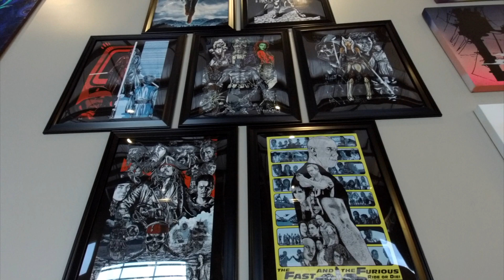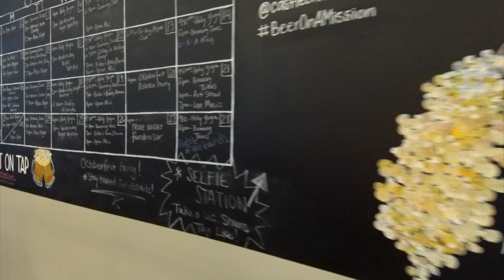Experience Orlando's Art Scene @ Castle Church Brewing Community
COME ONE, COME ALL!! Please allow me to reveal VII, A showing of Friends and fine art. Enjoy an incredible art show celebrating a tasty fraction of the talent! Did I mention it held at one of the most beautiful breweries in Central Florida?!

Filmed & produced by Brandon Specht
Feat. Kenji MechZillan, Humphrey Ching, Warren Hart, Miriam Medina, Dee Jay Smith, Marci G, Noel Lacsamana, Aaron & JoJo Schmalzle